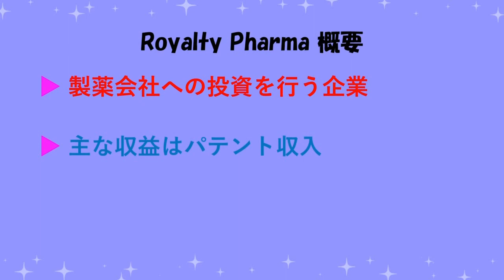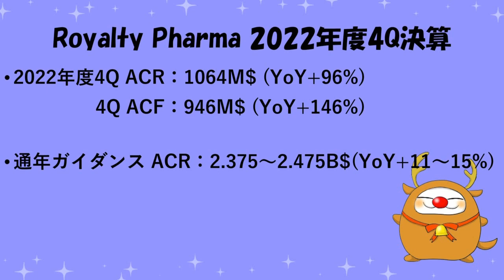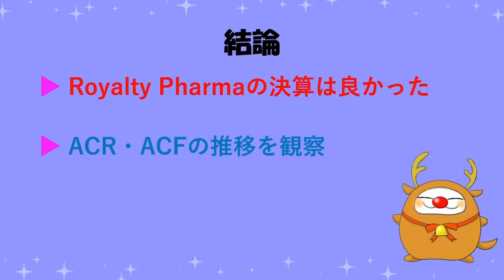Royalty Pharma FY22 4Q決算分析！ (2023年2月)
前回の決算動画

0:00 タイトル
0:43 Royalty Pharma 概要
1:01 Royalty Pharma 2022年度4Q決算概要
2:02 ACR・ACF推移
2:16 結論